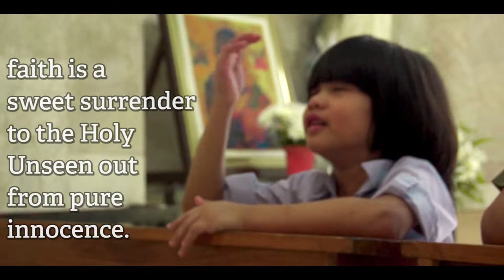"KAHIMUNAN" Performed by BUTWA'AN DANCE ENSEMBLE for SAYAW PINOY 2022.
Kahimunan, a Manobo term which means “gathering”, is a name of a festival in Butuan City which showcases a colorful street dancing, series of mas services, and feisty dance offering by a myriad of devotees of Sr. Sto. Nino.
The Kahimunan dance of the Butwa-an Dance Ensemble gathers together the quintessence of folk, indigenous and contemporary dances with Sr. Sto. Nino as the center in translating the array of movements into a dance of faith, thanksgiving, and of hope.